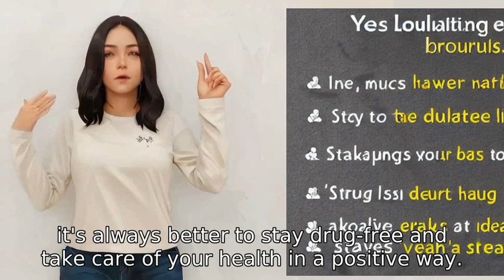Educating about not taking drugs is a good thing right ?